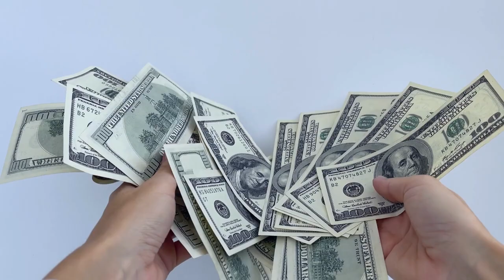5 REITs That Will Cut Their Dividend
I expect 5 REITs to cut their dividend, possibly in 2023. Tanger Factory Outlets (SKT), Omega Healthcare Investors (OHI), Office Properties Income Trust (OPI), Global Net Lease (GNL), and The Necessity Retail REIT (RTL) have problems that could lead to a dividend cut. I explain why and highlight some better opportunities.

OHI has the following problems: its payout ratio is too high, its tenants are struggling to pay their rent, lease defaults are on the rise, it could face a credit downgrade, losing its investment grade rating, and finally, the dividend is likely to be cut.

GNL, RTL, and OPI are poorly managed, suffer conflicts of interest, have too much debt, and their dividend payout ratios are too high.

SKT will have to heavily reinvest in its properties and the need for capex could lead to a dividend cut.

Image sources: NAREIT, YCHARTS, EPRA, SKT, OHI, OPI, GNL, RTL, Canva

This video is impersonal and does not provide individualized advice or recommendations for any specific person. Viewers/readers should not make any investment decision without conducting their own due diligence and consulting their financial advisor about their specific situation. The information is obtained from sources believed to be reliable, but its accuracy cannot be guaranteed. The opinions expressed are those of the publisher and are subject to change without notice. This YouTube channel is managed by Leonberg Research OÜ, a subsidiary of Leonberg Capital OÜ.